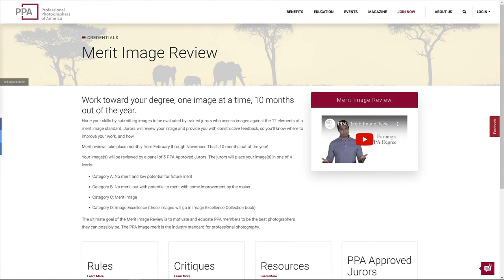PPI Live: Merit Image Review with PPA Councilor Phil White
PPI's Larry Fry and special guest Phil White, PPA Councilor to Idaho, will have a conversation about Professional Photographers of America's overhaul of their print competition and merit system. Phil serves as co-chair of Idaho's Image Competition. He's sure to have some insights into how the new MIR system will effect state events. This is down to earth and local information for our members. Join Us!